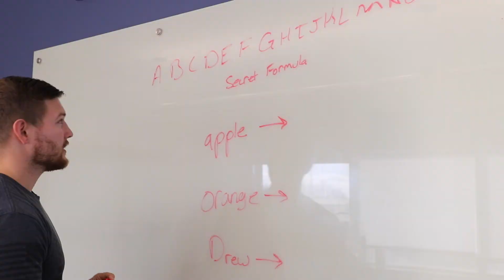STEAM Teaser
What's just around the corner? Dinner? Totally! Spring? Sure, they say it's possible.
Also right around the corner are brand new sessions of Learning with STEAM, and we can't wait to show you what's coming up next! For now, let's take a look at what we learned about STEAM this year.